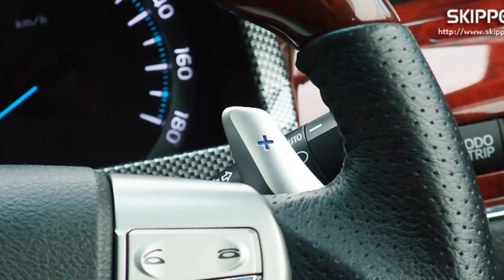Toyota VELLFIRE Bodykits&Brake System... - Pro by, SKIPPER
SKIPPERにてドレスアップのお手伝いをさせていただいた「トヨタ ヴェルファイア」のドレスアップスタイル紹介ムービーです。SKIPPERオリジナルのエアロパーツも装着しております。URLはこちら⇒